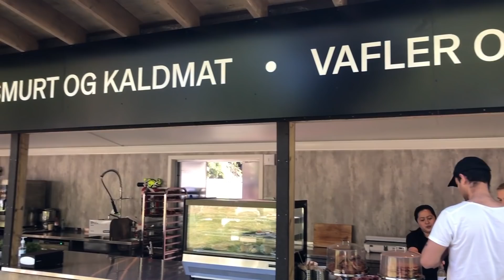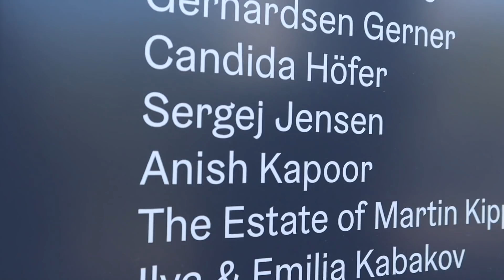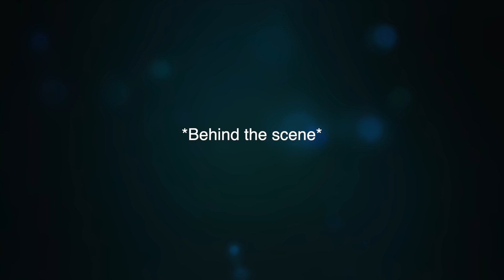THE TWIST IN NORWAY | KISTEFOS MUSEUM IN NORWAY (ENGLISH SUBTITLES)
Hey Friends,
We are Shailja and Arvind Keprate. We are an Indian (Shimla) couple who lives in Norway (Oslo) and gives information about this beautiful country through our Youtube vlogs. The language we use is Hindi and English for our videos. We put our heart and soul into making these YouTube videos and hope you will enjoy watching it as much we enjoy making it. If you have any suggestions or queries please put it in the comment box. We will definitely get back to you.

We went to the famous Kistefos Museum in Norway. The Kistefos Museum is a contemporary art museum and sculpture park located in Jevnaker, Norway. The art park first opened to the public in 1996 with an exhibition of 25 sculptures. We had a fantastic day at Kistefos and hope you will have one too if you plan to visit this place.

Equipments we use for shooting:
EDITING LAPTOP: MACBOOK AIR
spons&psc=1&spLa=ZW5jcnlwdGVkUXVhbGlmaWVyPUExOE5YNUQ1MUlYVUlKJmVuY3J5cHRlZElkPUEwMjc1ODMzMk9DRUtPRVJINDZXNiZlbmNyeXB0ZWRBZElkPUEwNDI5MDk4MlE0ODY4TFlZNkpMTyZ3aWRnZXROYW1lPXNwX2F0ZiZhY3Rpb249Y2xpY2tSZWRpcmVjdCZkb05vdExvZ0NsaWNrPXRydWU=
HEADPHONE: JABRA